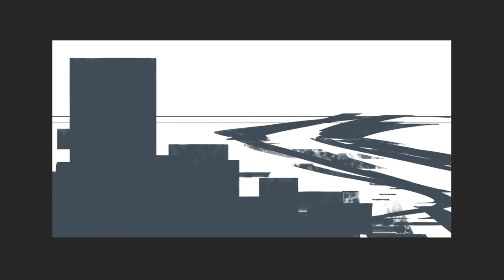Digital Painting - Steampunk Landscape Concept Art - Time Lapse by KristinaVart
Tools:
Photoshop

Music Info: Serious Documentary - AShamaluevMusic.